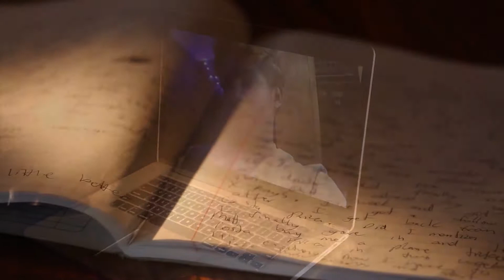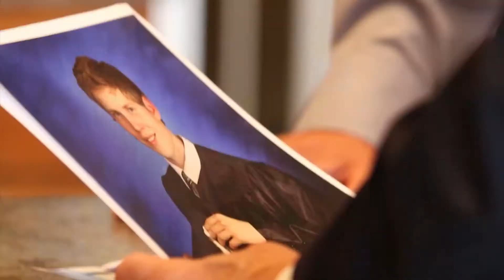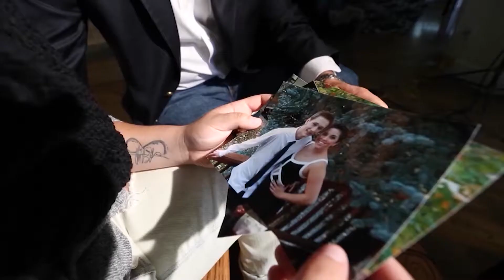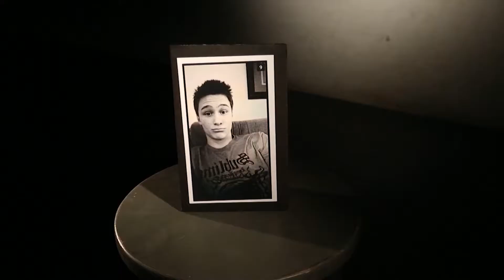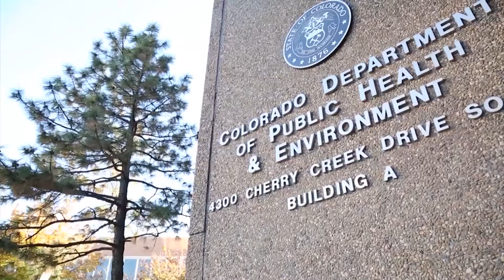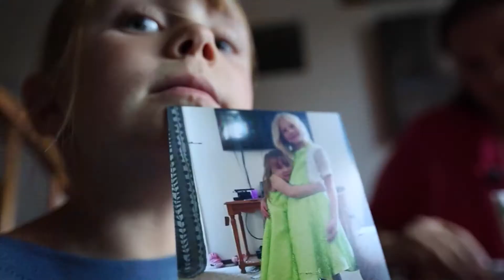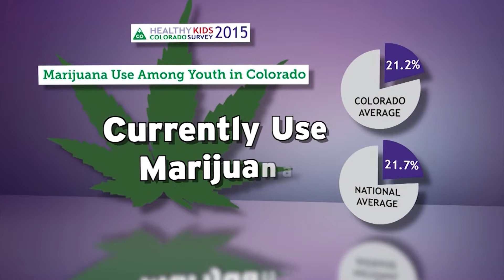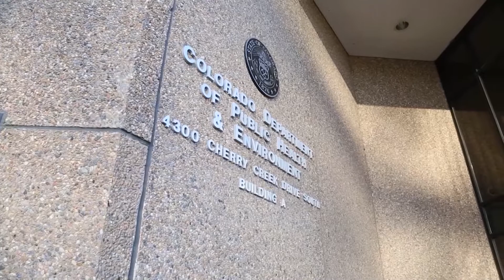Insight with John Ferrugia Marijuana: The State of High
2017 Documentary outlining concerns about the safety of the use of high potency THC after the suicide of a young professional who began "dabbing" products containing 90%+ pure THC.  His diary told a chilling story of how he felt addicted to the psychoactive substance in marijuana. Medical experts say there is not enough research to know if regular use of high potency THC is safe.